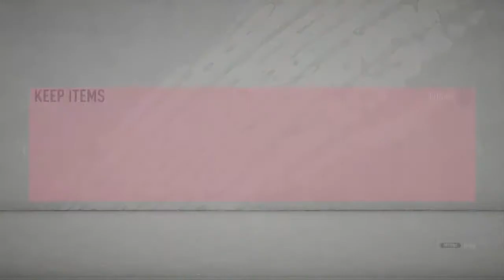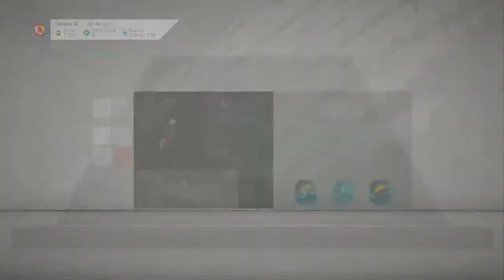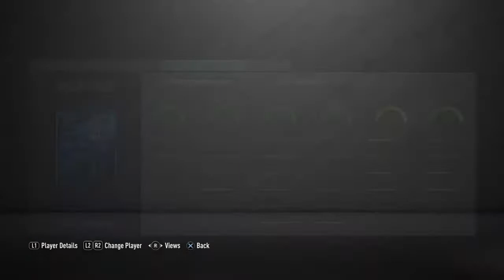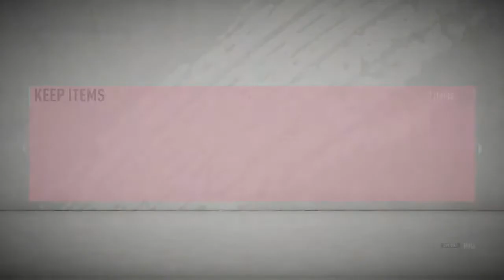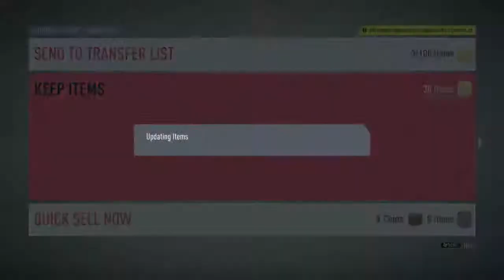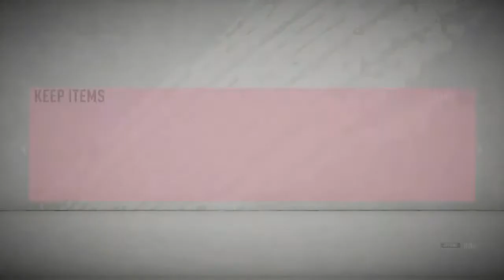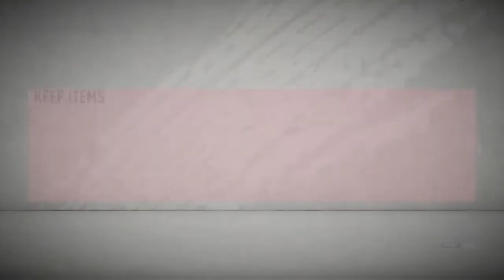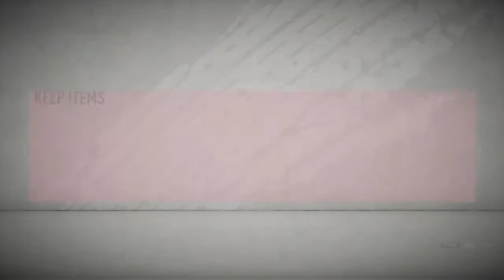Fifa Ultimate Team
I will only stream games